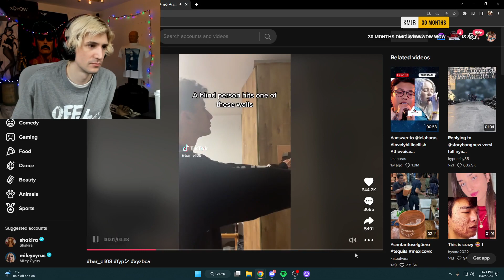xQc | Xescorted Davenport to Prison forsenCD Clap , Just Chatting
Watch xQc doing stuff in Just Chatting on the Jan31, 2023!